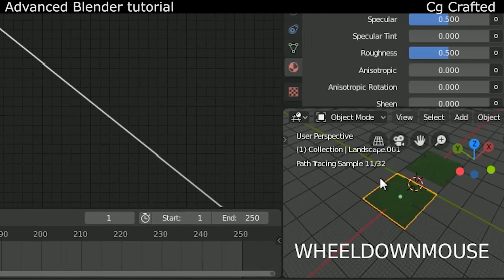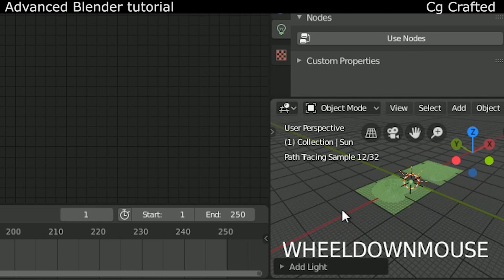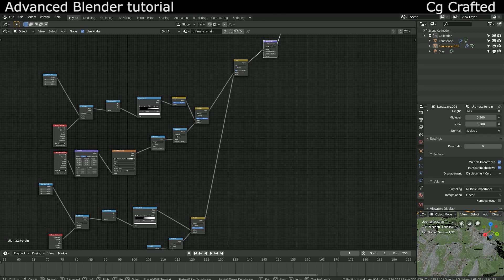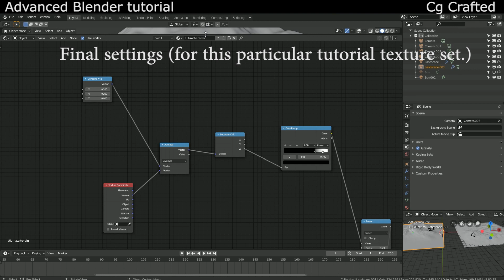Blender 2.8 Tutorial | Ultimate terrain shader (3/3)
Creating the best landscape shader (material), and use your own textures to create detailed cliffsides, mountains and more. Works with any environment.

The Ultimate Terrain Shader is no longer available. Instead the Ultimate Terrain Shader 2 was released with a lot more functions and assets:

Based on Cg Geek's old mountain material, but spiced with some extra functions, making it possible to add dispacements to both the cliffs and the grass/snow. Also made simpler.